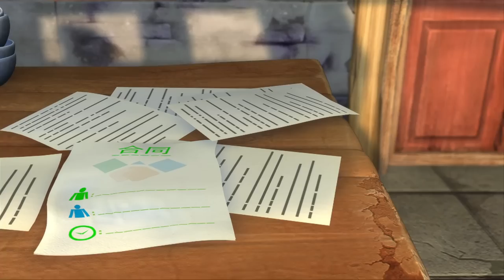CHICKEN STEW🌲 🐻🐻 SUMMER PARTY 🏆 Boonie Bears: To the Rescue | Full Movie 1080p🤡🤡